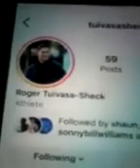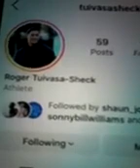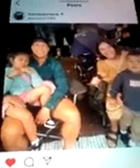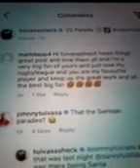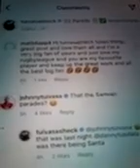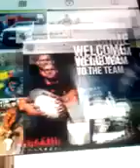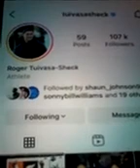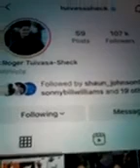@@2024 MELANIE MCLAUGHLIN ROGER TUIVASA SHECK RUGBY LEAGUE PLAYER WARRIORS CLIPS LIKED COM REP NEW